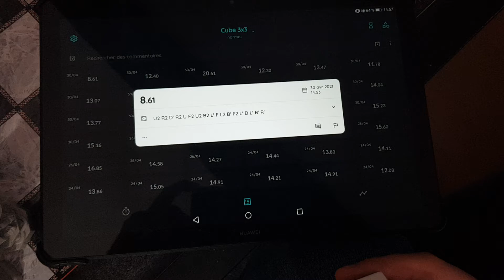8.61 PB2 single reconstruction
Je tiens à préciser que mon PB est à 8.59 😭😭
Dans ce solve vous pourrez admirer une double Xcross absolument pas prévue !